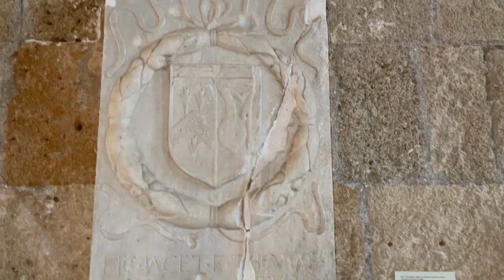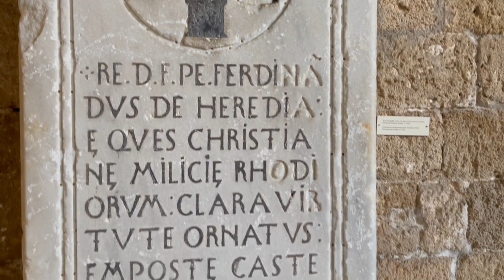ARCHEOLOGICAL MUSEUM OF RHODES/RHODES ISLAND/FRANZI HELMINGER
Archaeological Museum of Rhodes is one of a must-see in Rhodes Island. Please watch the video up to the end to see the whole Museum. Thank you.